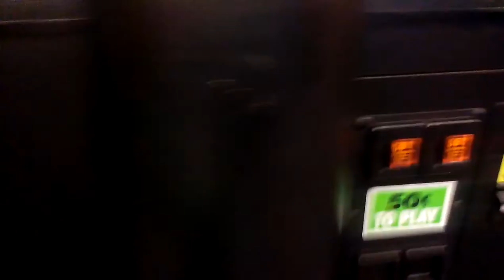(SUGAR LOAF) TREASURE SHOPPE CLAW MACHINE@ RYAN'S LUCK OF THE CLAW WIN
THIS WAS FILMED A FEW DAYS AGO AT MY LOCAL RYAN'S IM PLAYIN THE FAMOUS TREASURE SHOPPE THAT IS KNOWN FOR THE BAD BEATS IN SOME OF THE VIDEOS I HAVE DONE